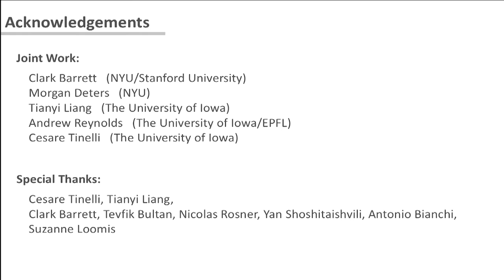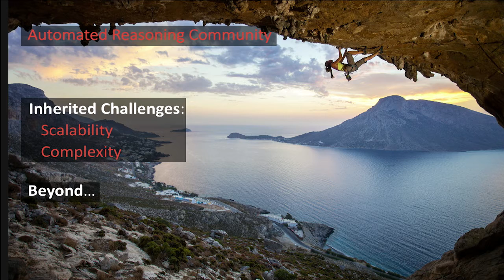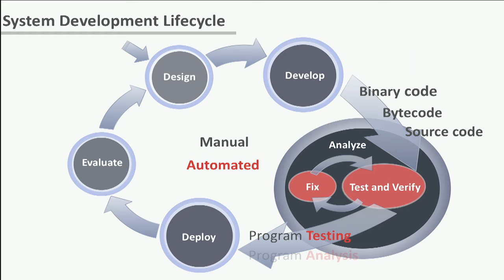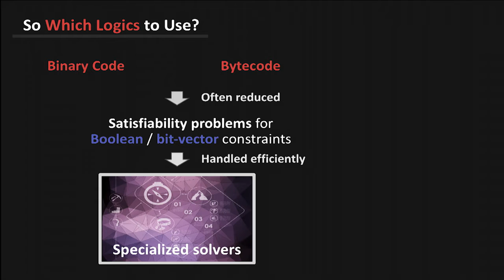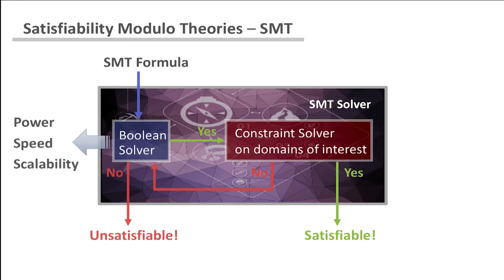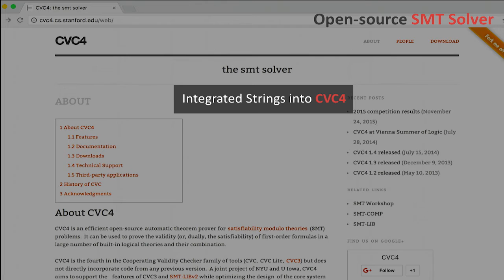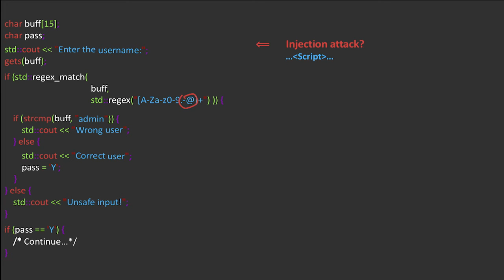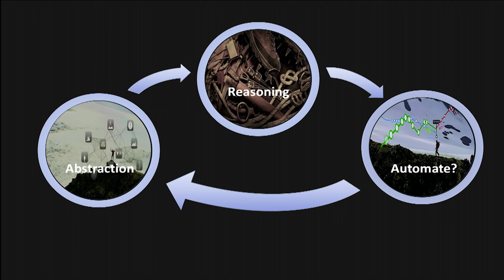USENIX Enigma 2017 — Leveraging the Power of Automated Reasoning in ...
Nestan Tsiskaridze, University of California, Santa Barbara

The modern world critically depends on the security and safety of software. We seek to ensure customer confidence and protect privacy, intellectual property, and national security. As threats to software security have become more sophisticated, so too have the techniques developed to ensure security.

This talk focuses on novel opportunities to automate bug detection and security exploit generation provided by advances in symbolic execution and automated constraint solving. It discusses how symbolic execution can benefit from novel techniques in Satisfiability Modulo Theories (SMT), a subfield of automated theorem proving that in the past 10 years has revolutionized the discipline. The talk presents a recent highly successful application of SMT solvers in support of the security analysis of Web applications and how these new capabilities open opportunities for automating such analysis beyond the Web.

This is a joint work with Clark Barrett (NYU/Stanford University), Morgan Deters (NYU), Tianyi Liang (The University of Iowa), Andrew Reynolds (The University of Iowa/EPFL), and Cesare Tinelli (The University of Iowa).